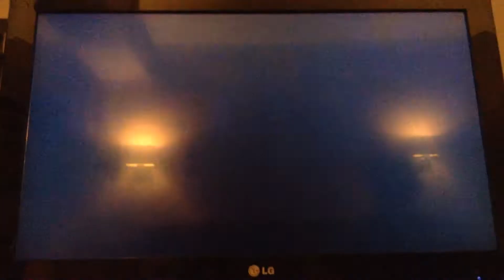Black Ops 2 Part 2